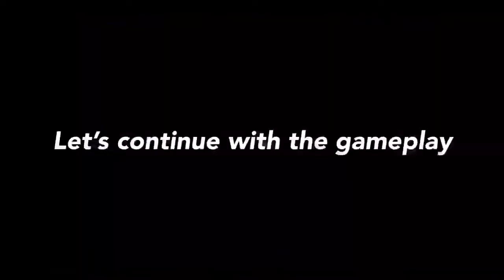NEW CARS WITH WEAPONS IN PUBG | PUBG MOBILE | BETA VERSION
New Update mode of PUBG
Game play on BETA VERSION by LEVINHO